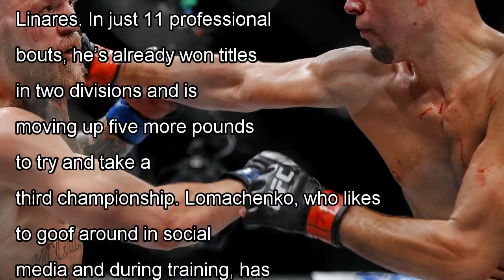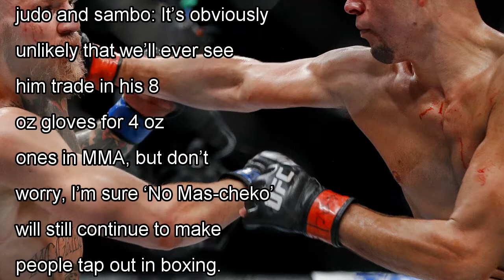Video: top Boxer vasyl lomachenko shows off: ' maybe I'll go win a ufc belt ' by j. News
Vasyl Lomachenko, who is considered by many as the top pound-for-pound boxer today, is currently trying to get a match u...